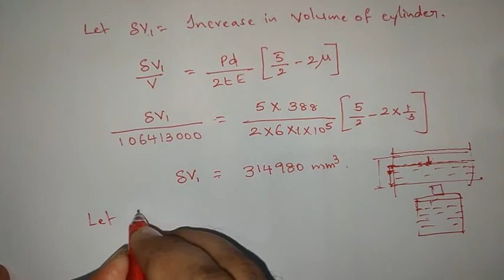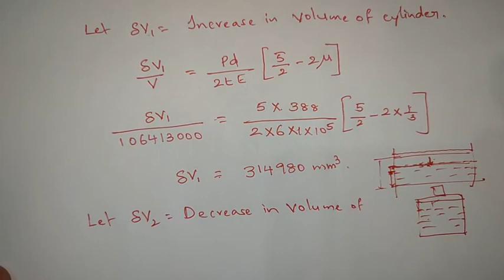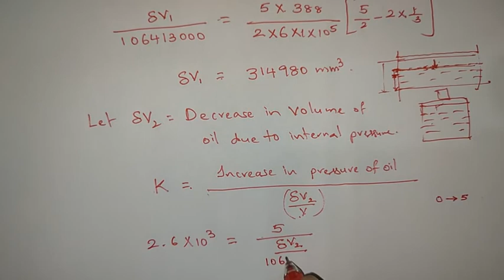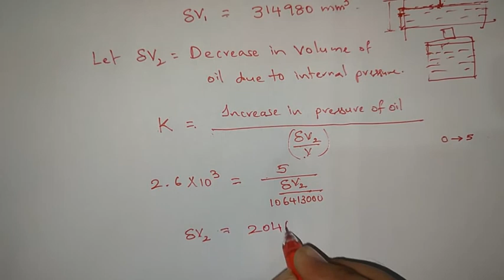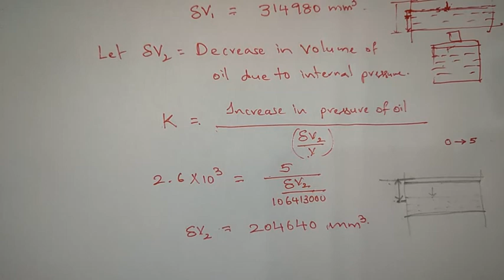#2 Problem on Thin cylindrical vessel subjected to internal fluid pressure and torque